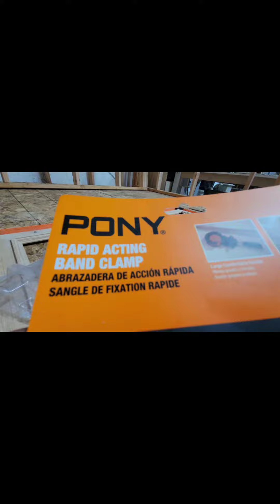BAND CLAMP abrazadera de acción rápida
en este video te comparto esta prensa q seguramente te ayudará en alguno de tus proyectos